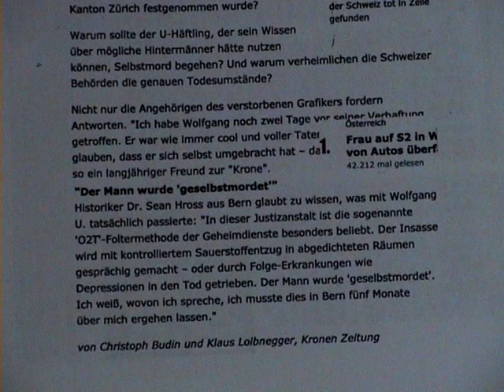Terreur Suisse - Fin.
Suite aux récents ménaces de mort de la part de la police et de la justice suisse, je suis obligé d`arreter de communiquer sur l`internet; on m`a dit, que j`irai finir comme Wolfgang Umfogl, qui était suicidé dans une prison suisse l`année 2010; ou à la prochaine arrestation de l`unité anti-terroriste on poussera la détente, si je m`exprime encore une mot sur la Suisse et des Templiers. J`ai vécu pas moins que 14 années de terreur suisse maintenant. A lire les témoignages de Peter Odintsov sur des assassinats commandité par les Banksters Suisses (= Templiers). Salut tout le monde, je suis désolé, mais la Terreur Suisse est  trop puissant.